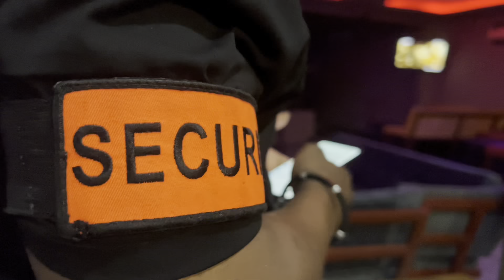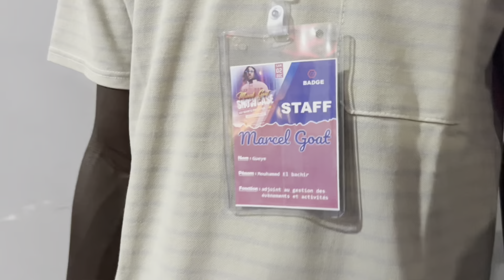VLOG DU SHOWCASE DE ( MARCEL GOAT )💯🎥🎤🐐!